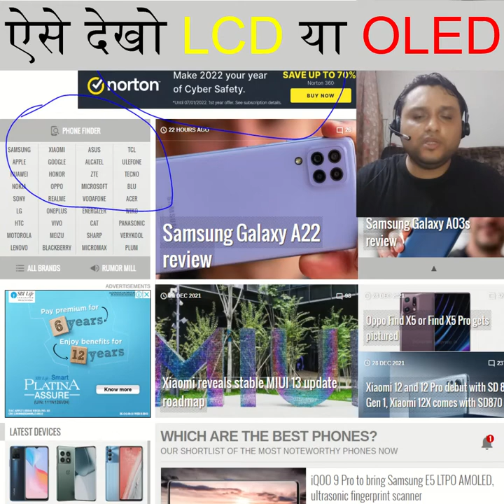HOW TO CHECK PHONE SCREEN TYPE | Mushy Channel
"Two Ways  -  One easy one intresting
One -  Simple know your model number and go find your phone on gsmarena.  Phone specification
2nd   Ek Puri dark plack image download karo -  Open that image on your phone on full screen.. Turn birghtness highest.  If you see any light from phone-  it is LCD. if it is full dark -  OLED
This is becuase - OLED screeen me every pixel emits its own light and and to show black - no lights emits from pixel  -  Agar phone me full screen me you have a black image -  no pixel lit and you won't see any light from phone.  LCD me irrespective of what you show in image. there is alwya a light on